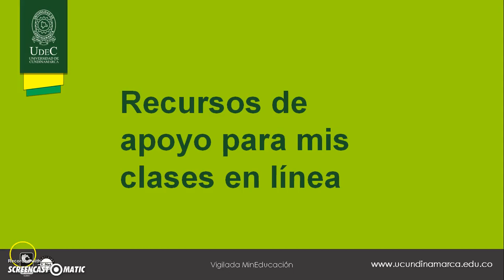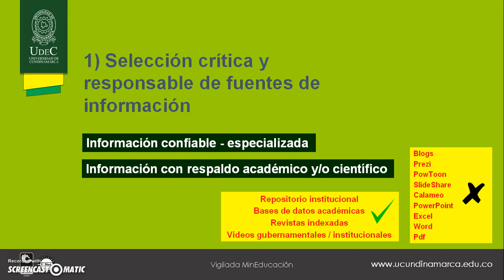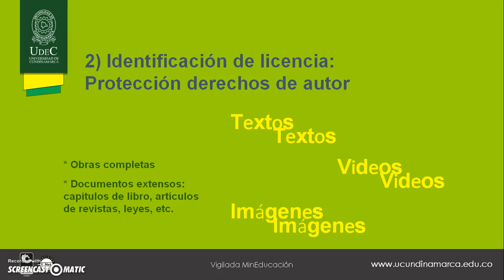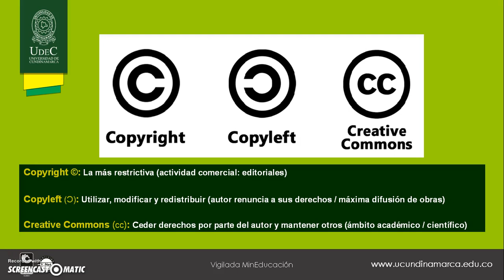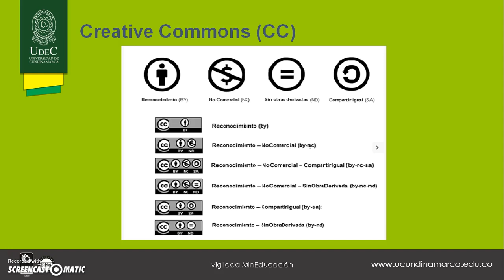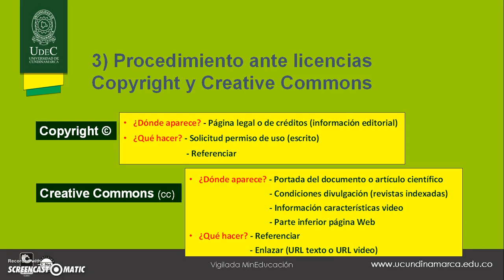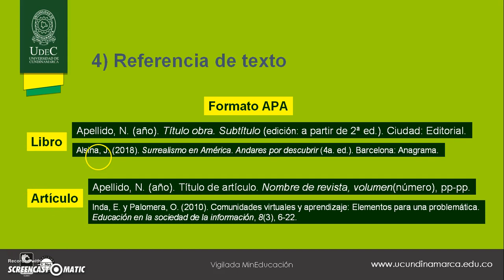Recursos de apoyo para mis clases en linea